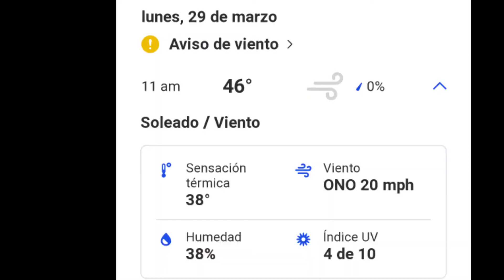Danbury ,Connecticut, Lunes, Marzo 29, 2021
Lunes significa; inicio de semana y así luce la mañana del lunes en Danbury, Connecticut.